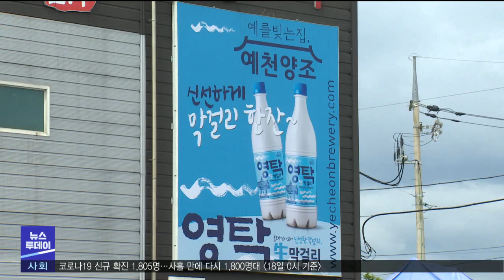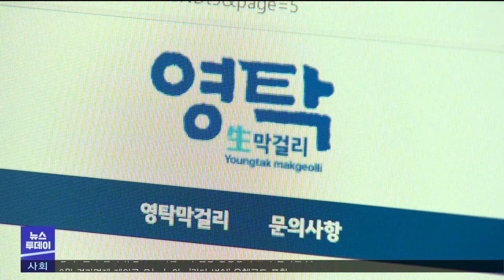영탁-예천양조 공방 점입가경‥대리점은 울상 (2021.08.19/뉴스투데이/포항MBC)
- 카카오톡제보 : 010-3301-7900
- 카카오톡ID : PHMBCJEBO